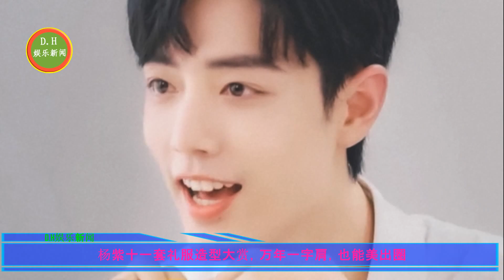杨紫十一套礼服造型大赏，肖战上下班被实时报道，每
杨紫十一套礼服造型大赏，万年一字肩，也能美出圈
肖战上下班被实时报道，每天两趟行程被记录，粉丝：毫无意义！
李现又一新剧来袭，民国谍战题材，看到女主后，网友：郎才女貌
ENG SUB